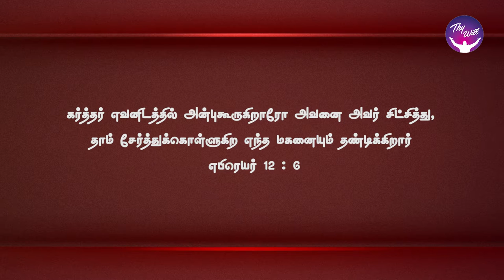God Morning Season 2 | அன்பின் நிமித்தம் சிட்சை | RBU Shyam Kumar | Thywill